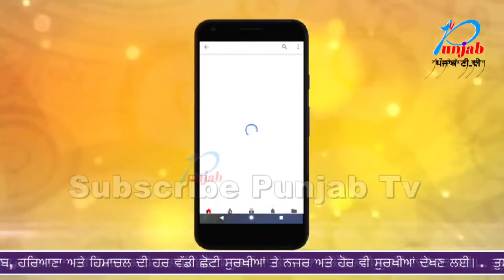Tik Tok 'ਤੇ Video ਬਨਾਉਣਾ ਮਹਿਲਾ ਪੁਲਿਸ ਨੂੰ ਪਿਆ ਭਾਰੀ